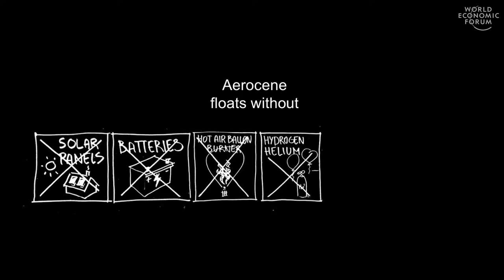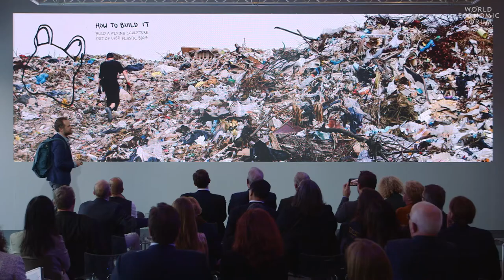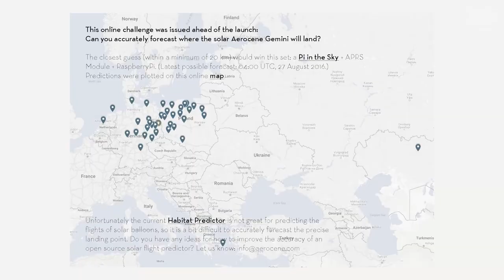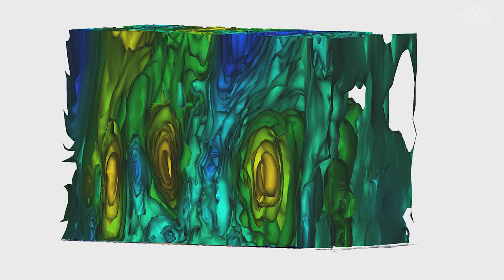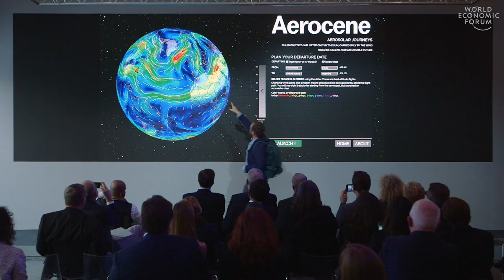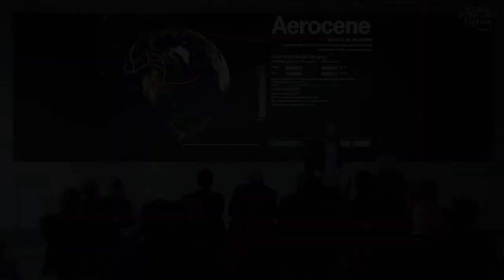Beyond the Anthropocene | Tomás Saraceno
Could jet-powered aeroplanes one day be replaced by completely emissions-free journeys on air-filled floating sculptures, kept aloft by heat and air currents? That’s the dream of Tomás Saraceno, an artist trained as an architect who is currently in residence at the MIT Center for Art, Science and Technology. For now, the journeys of the Aerocene project’s sculptures are teaching us more about the workings of the Earth’s atmosphere.